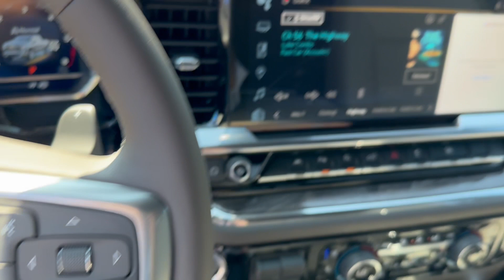2023 Chevrolet Silverado 1500 - Taylor & Sons Chevrolet